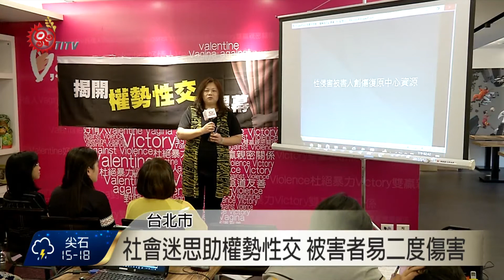女作家自殺後續 勵馨:權勢性交案例增 2017-05-14 TITV 原視新聞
年輕作家林奕含輕生，牽扯出疑似遭補習班名師誘姦性侵的疑雲。事情發生至今2個多禮拜，勵馨基金會這兩週接到大約100件求助案件，是平常2到3倍的量，其中監督、扶助、照護之人，利用權勢或機會為性交者，處六月以上五年以下有期徒刑。

不過律師表示，實務上權勢性交很難認定，被定罪更是困難。

勵馨基金會表示，社會普遍崇拜有社經地位的人，剛好讓權勢性交有機可趁，這是社會迷思，就算被害人勇敢站出來指控，但往往不是獲得認同、反而受到二度傷勵，只好退縮到創傷處境當中。

勵馨基金會表示，根據內政部資料，1999年到2010年，對未成年權勢性交每年平均只有54件，顯示還有龐大黑數，除了呼籲社會要破除迷思，也要求司法應該加強權勢性交罪的法律適用性。